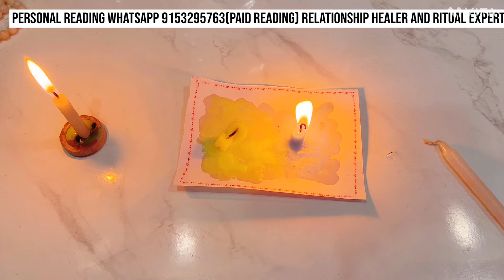CANDLE WAX READING- Aaj Full Day Wo Kya Soch Rahe The Aapke liye - HINDI TAROT READING TODAY